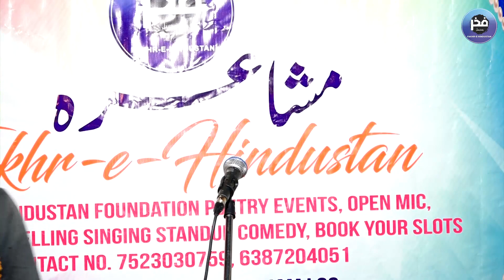𝗦𝘂𝗻𝗼 𝗗𝗶𝗹 𝗠𝗲 𝘀𝗶𝘆𝗮𝘀𝗮𝘁 𝗛𝗮𝗶 𝗜 𝗪𝗮𝗾𝗮𝗿 𝗞𝗮𝘀𝗵𝗶𝗳 𝗨𝘀𝗺𝗮𝗻𝗶 𝗜 𝗟𝗮𝘁𝗲𝘀𝘁 𝗦𝗵𝗮𝘆𝗮𝗿𝗶 𝗜 𝗙𝗮𝗸𝗵𝗿 𝗘 𝗛𝗶𝗻𝗱𝘂𝘀𝘁𝗮𝗻 𝗜 𝗠𝘂𝘀𝗵𝗮𝗶𝗿𝗮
𝗦𝘂𝗻𝗼 𝗗𝗶𝗹 𝗠𝗲 𝘀𝗶𝘆𝗮𝘀𝗮𝘁 𝗛𝗮𝗶 𝗧𝗼 𝗣𝗵𝗶𝗿 𝗬𝗲 𝗗𝗼𝘀𝘁𝗶 𝗞𝗮𝗶𝘀𝗶 𝗜 𝗪𝗮𝗾𝗮𝗿 𝗞𝗮𝘀𝗵𝗶𝗳 𝗨𝘀𝗺𝗮𝗻𝗶 𝗜 𝗟𝗮𝘁𝗲𝘀𝘁 𝗦𝗵𝗮𝘆𝗮𝗿𝗶 𝗜 𝗙𝗮𝗸𝗵𝗿 𝗘 𝗛𝗶𝗻𝗱𝘂𝘀𝘁𝗮𝗻 𝗜 𝗔𝗹𝗹 𝗜𝗻𝗱𝗶𝗮 𝗠𝘂𝘀𝗵𝗮𝗶𝗿𝗮

1:- best poetry hindi
2:- best poetry in Hindi
3:- best Potery WhatsApp status
4:- best Potery Urdu
5:- best Potery books
6:- best Potery collection
7:- best Potery for love
8:- best Potery for best friend
9:- best Potery in English
10:- best poems about life
11:- Top 10 Potery
12:- Top 10 Shayri
13:- best short poems
14:- English poets
15:- best modern Potery